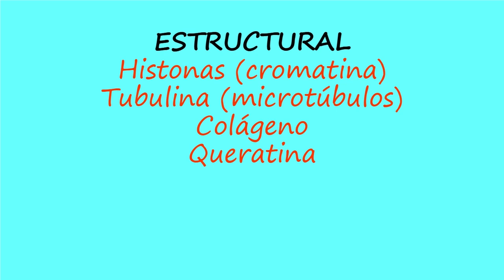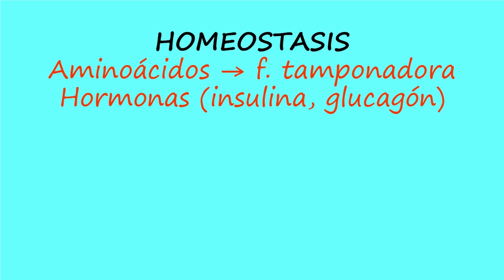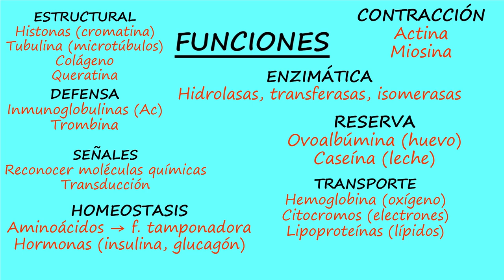PROTEÍNAS: FUNCIONES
Se exponen las funciones que realizan las proteínas.